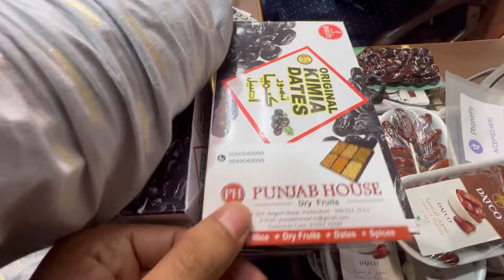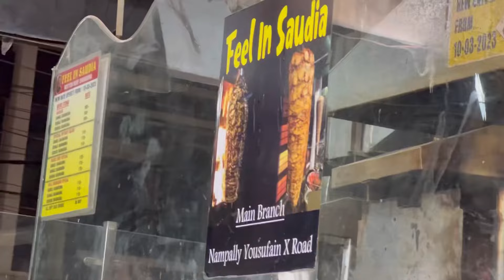Cheapest khajur market | dates market hyderabad